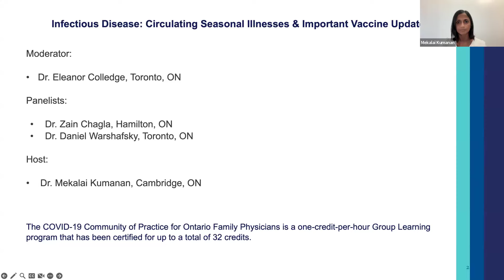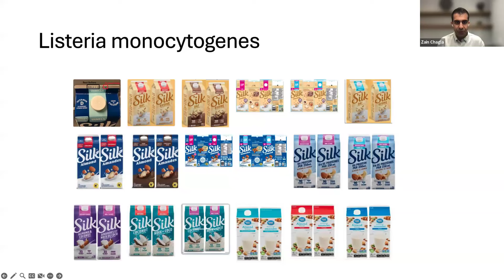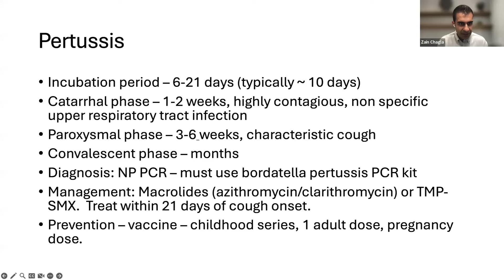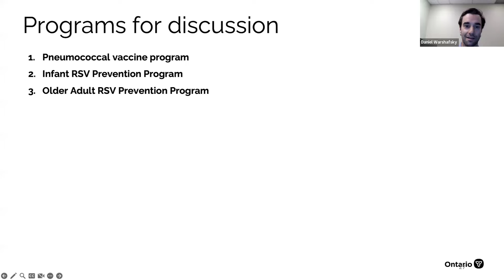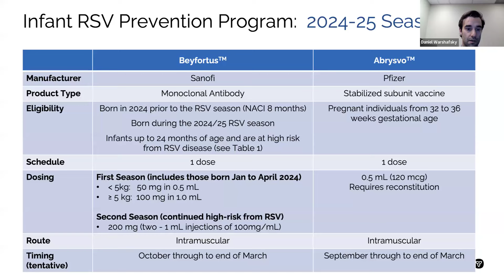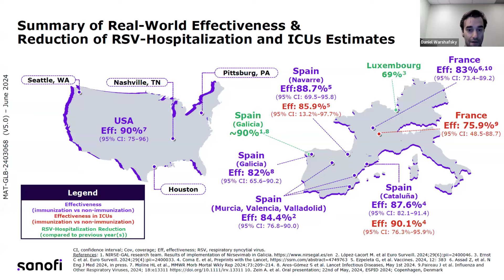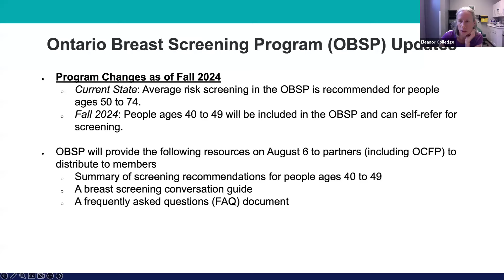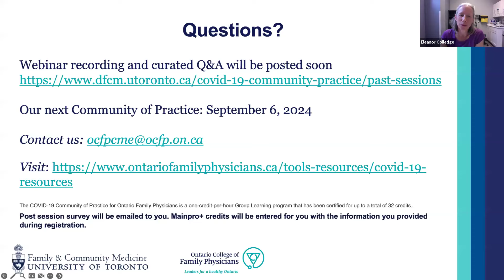COVID-19 Community of Practice for Family Physicians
Please join us for the 79th in our series “Changing the way we work” on Friday July 26, 2024. In this session, we will provide an overview of circulating infectious diseases. We will also discuss expansion of the RSV vaccine program and updated guidelines for pneumococcal vaccines. The main program will be held from 7:55-9:00am, with time for additional Q&A until 9:15am.